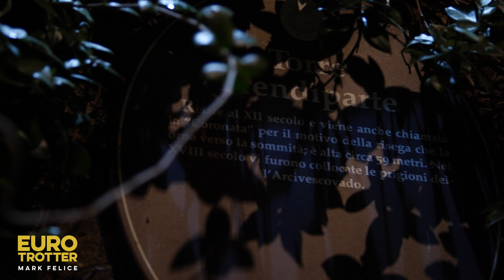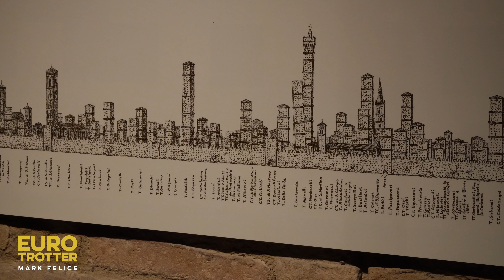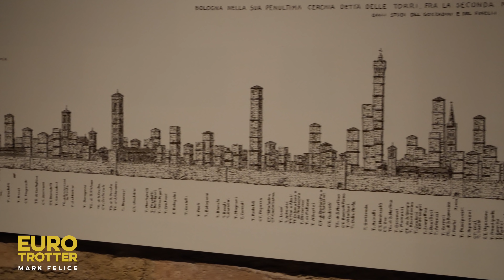Could "YOU" Spend the Night HERE? (ITALY's MOST UNUSUAL Hotel)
If you're looking to stay in one of the most UNUSUAL hotels IN THE WORLD, then head to Bologna Italy to find ITALY's most unusual hotel, the Prendiparte Tower of Bologna!! Could YOU spend the night here in one of Bologna's medieval towers?? Come with me as I take you deep inside the medieval tower, climbing floor after floor through this historic tower all the way to the top for the most scenic birds-eye view of Bologna Italy. In the tower, I'll show you the chamber where you will stay, and then I'll take you through each of the floors, through this historic fortress and prison, where if you are curious or romantic enough, you can see where to stay in Bologna Italy for one of the most unusual hotel in the world to spend the night!